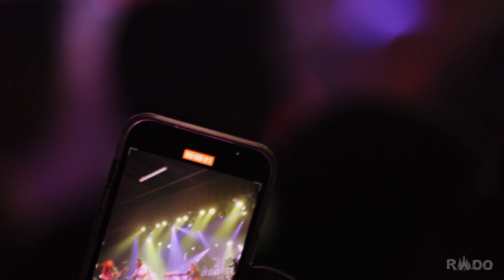RADO | Full Set | 5.6.2023 Cervantes' Masterpiece Ballroom | Denver, CO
Enjoy our entire 1+ hour set from Cervantes' Masterpiece Ballroom in Denver, CO.

Dylan Tuthill - Guitar
James Hatch - Keys
Kevin MacKinnon - Bass
Benny Cummings - Drums

Credits:
Logan Firth & @CameraJams  - Video & Audio
Sabrina Chande - Camera
Thanh Blinkreder - Lights

Very special thank you to @CervantesmasterpieceBallroom for creating such a magical venue!!